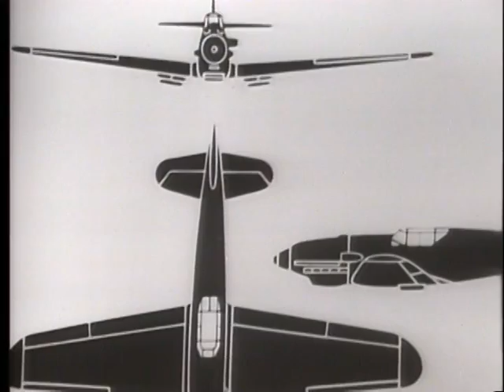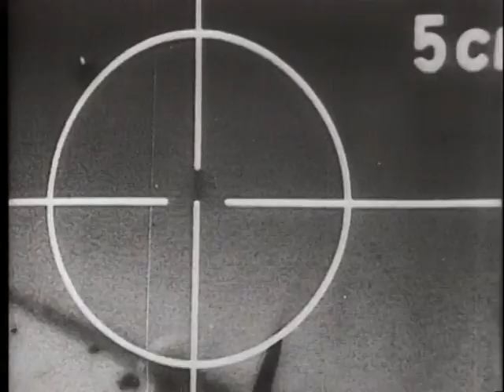The Bombing of Romanian Oil Fields in WWII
The American Army Air Forces ultimately destroyed Romanian oil capacity and cut the flow to the Nazi war machine.
The first segment of this video is a (seemingly) contemporary American newsreel report of the mission followed by a portion of a 1960s CBS television special on the same events.